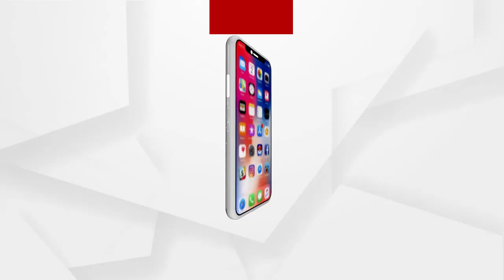ଗୁଣି ସନ୍ଦେହରେ ଜଣଙ୍କୁ ଗୁଳି କରି ହତ୍ୟା ଉଦ୍ୟମ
ଅଡ଼ବା ଥାନା କଟାମା ପଞ୍ଚାୟତ ଜାଡିଙ୍ଗ ଗାଁରେ ଅଭାବନୀୟ ଘଟଣା ।ଗୁଣି ସନ୍ଦେହ ରେ ଜଣଙ୍କୁ ଗୁଳି କରି ହତ୍ୟା ଉଦ୍ୟମ । ଲକ୍ଷ୍ୟ ଭ୍ରଷ୍ଟ ପରେ ପୁଣି ତିନି ଜଣ ମିଶି  ମୁଣ୍ଡରେ ପଥର ଛେଚି ହତ୍ୟା ଉଦ୍ୟମ କରିଥିଲେ। ଅଳ୍ପକେ ବର୍ତୀ ଗଲେ ଅଭିଯୋଗକାରୀ.
ଅଧିକ ଖବର ପାଇଁ ଡ଼ାଉନଲୋଡ କରନ୍ତୁ “Argus News” ଆପ୍